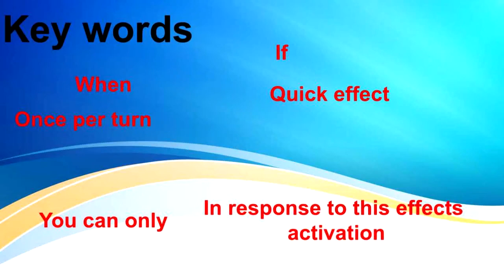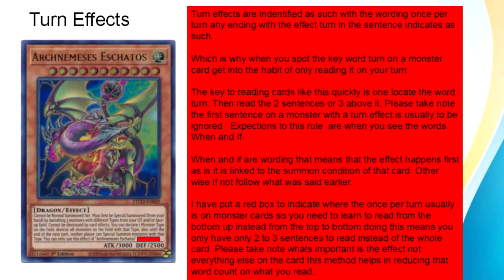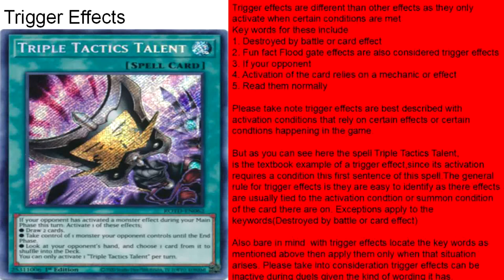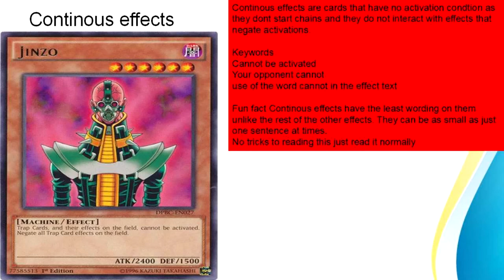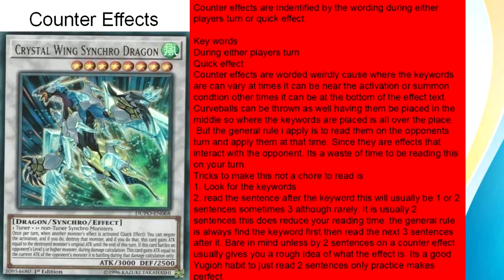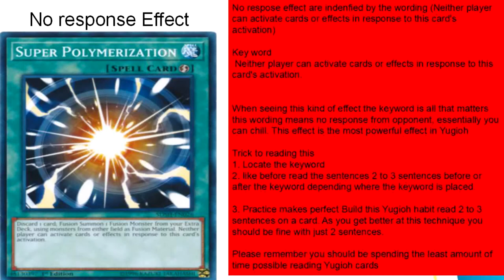How 2 Yugioh Tips and Tricks Part 2 Key Words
Timestamps
6:09 Turn Effects
8:50 Cost Effects
10:31 Trigger Effects
16:10 Continuous Effects
18:17 Counter Effects
23:40 No Response Effects